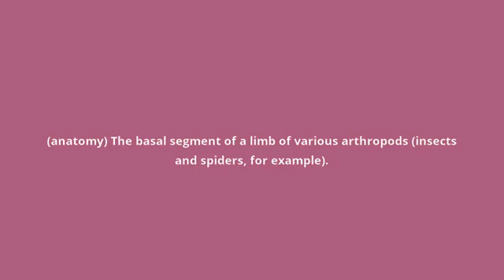what is the meaning of coxa